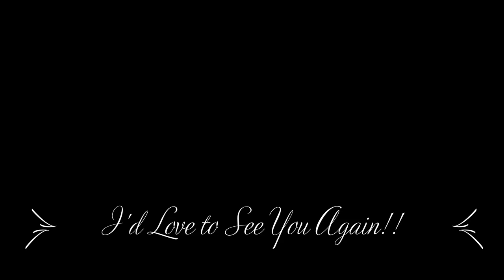And the winner is...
I am not responsible if anything is lost or damaged in the shipping, or any allergic reactions.

XOXO,
Nancy